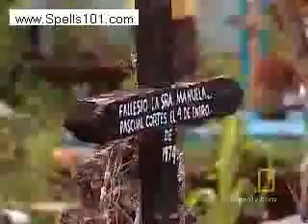Mexican Witchcraft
Practitioners of witchcraft employing their skills for both beneficial and sinister uses.